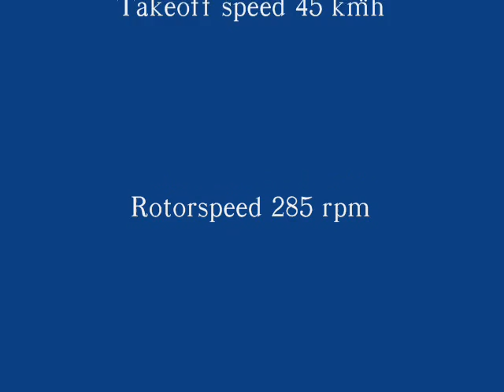Gyrocopter glider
Training with a gyroglider